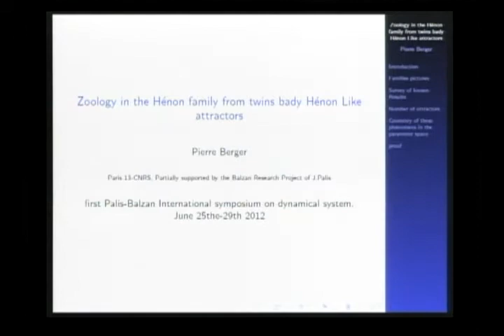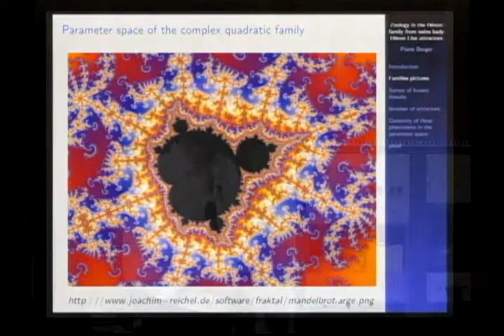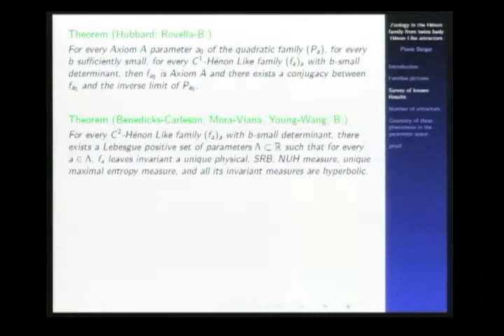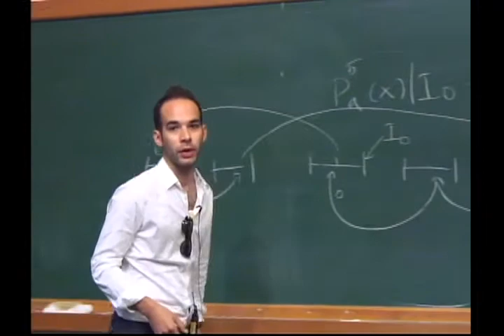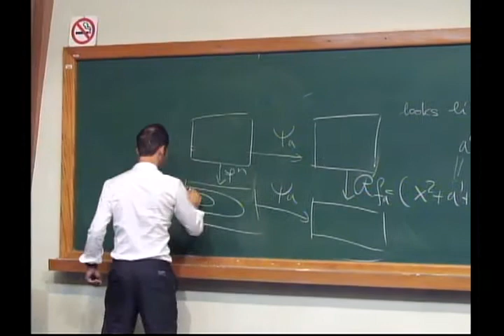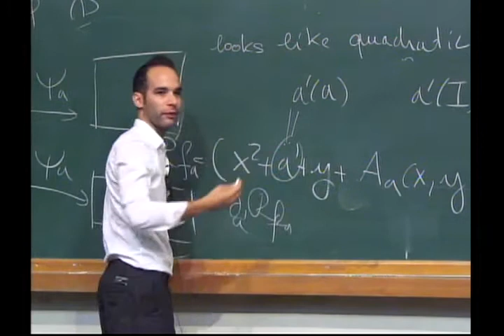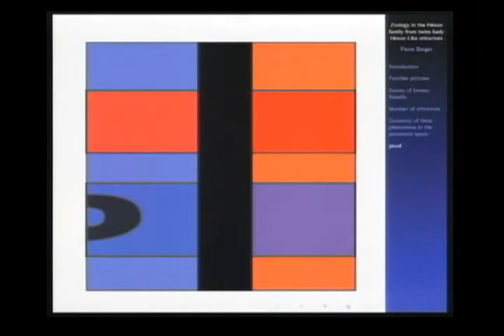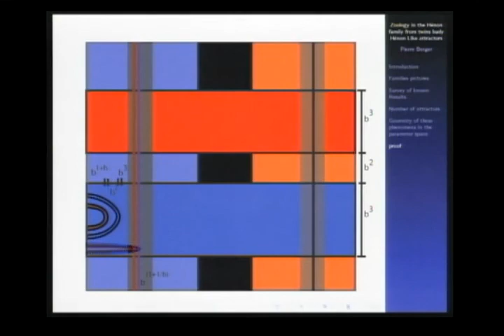First Palis-Balzan Symposium on Dynamical Systems - P. BERGER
First Palis-Balzan Symposium on Dynamical Systems

P. BERGER - Zoology in the Hénon family from twin baby Hénon like attractors

This symposium is part of Project Palis-Balzan - Dynamical Systems, Chaotic Behaviour-Uncertainty, sponsored by the Balzan Foundation, from the award conferred to Jacob Palis by the Balzan Foundation in 2010 to Jacob Palis and IMPA and with support from CAPES, CNPq and FAPERJ.

The aim of the project, involving scientists from different regions of the world and lasting for five years, has as main goal to advance the global conjecture of the finiteness of the number of attractors. Important topics of the project are also the linear cocycles and Lyapunov exponents.
As participants of this project, we have Jacob Palis, and Jean-Christophe Yoccoz, Fields Medal in 1994, as coordinators and about 20 other renowned mathematicians from Brazil (Artur Avila, Carlos Gustavo Moreira, Enrique Pujals, Lorenzo Diaz, Marcelo Viana, Maria José Pacífico, Welington de Melo), and from France (Carlos Matheus, Sylvain Crovisier, Christian Bonatti and Pierre Berger), U.S. (Marco Martens, Michael Lyubich), England (Sebastian van Strien), China (Lan Wen) and Uruguay (Martin Sambarino, Alvaro Rovella), and about 10 young doctors.
This symposium aims to promote research at the highest level in the area of dynamical systems, especially in the above topics, with the effective participation of excellent research groups of foreign and national researchers.
It also aims to put post-doctoral students and young researchers in contact with the best that is produced worldwide in the above and related issues, disseminating recent results and providing a scientific exchange on a world level. In particular, this encourages the development of the Brazilian group in the area, which is increasingly asserting itself in the international arena.